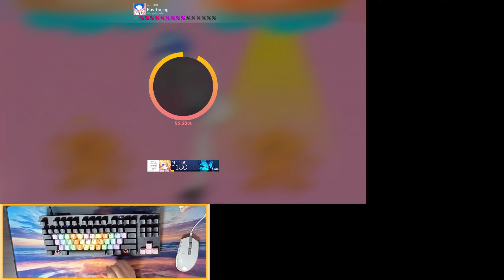[DJMAX Respect] 쉽덕?